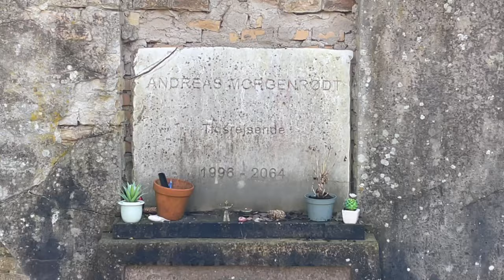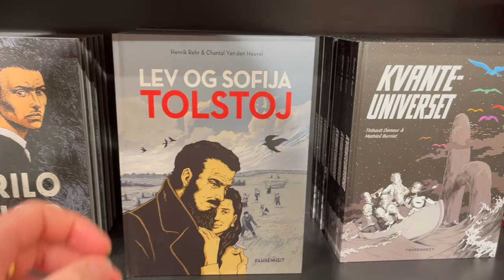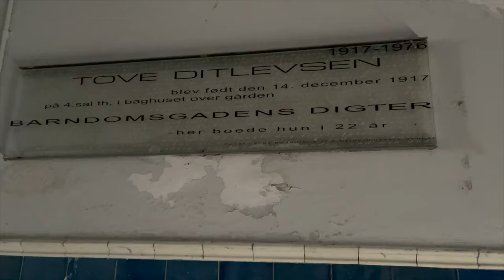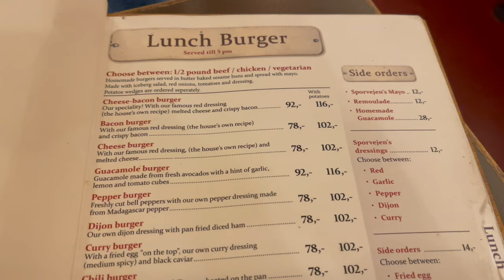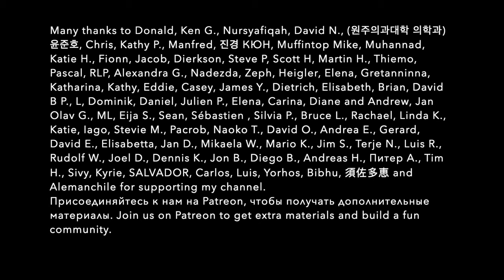VISIT COPENHAGEN. Walk and learn Russian in Denmark. Listening practice with subtitles. A2 B1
Visit Copenhagen with Dasha and learn Russian. Practice listening to find out why I travelled to Europe, and what to see in Copenhagen. Tove Ditlevsen's house and school. Vlog in slow Russian with subtitles in Russian and English. 🔥 PDF transcriptions of my videos and podcasts with accented text and English translations